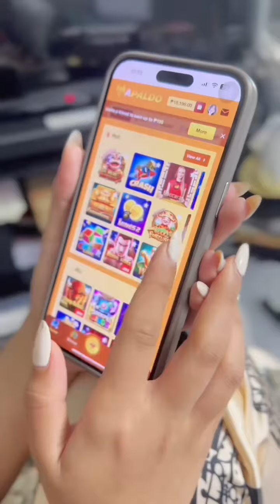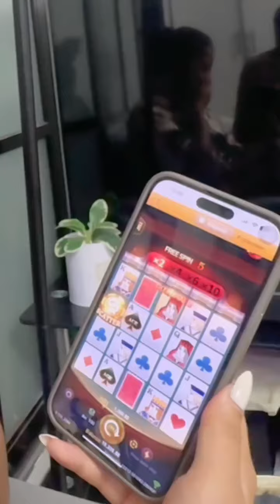Litsong Manok na may halong inis!